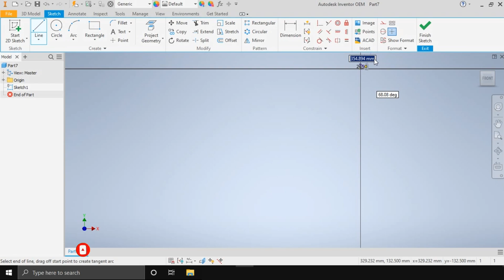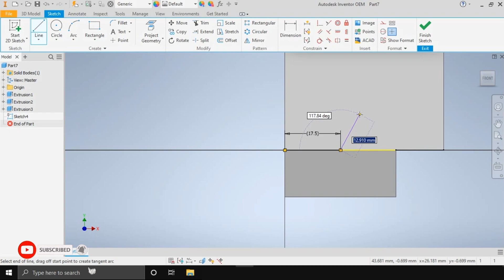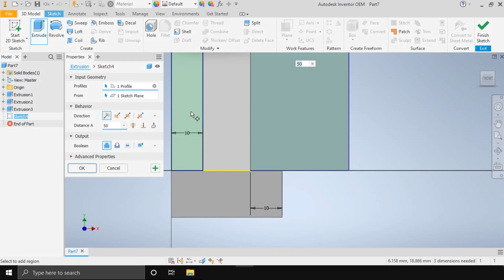Autodesk Inventor diagram step by step drawing Model 9 | Tamil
Autodesk Inventor is a computer-aided design application for 3D mechanical design, simulation, visualization, and documentation developed by Autodesk